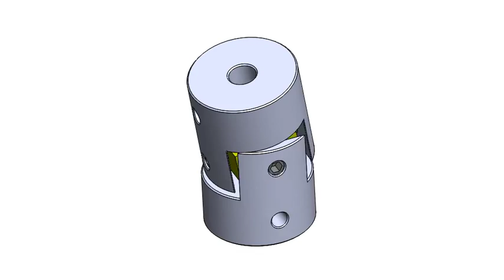Flexible Coupling (Universal Joint)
Exploded View and Assembly of Flexible Coupling (Universal Joint) on SolidWorks.